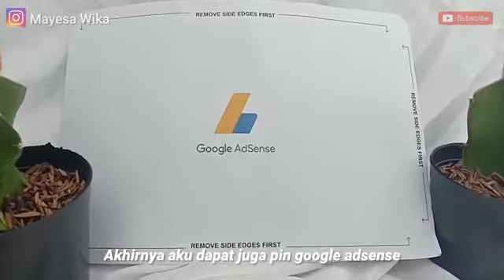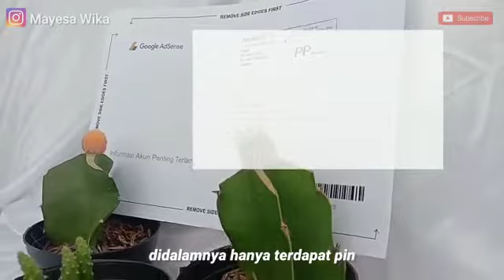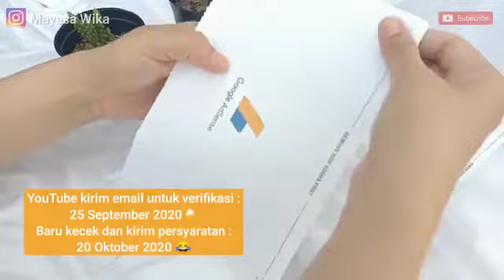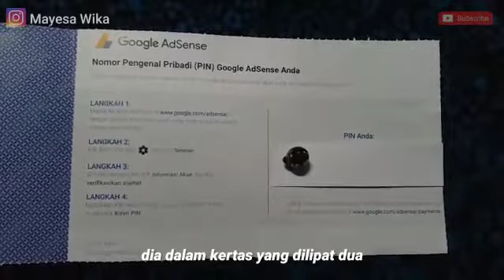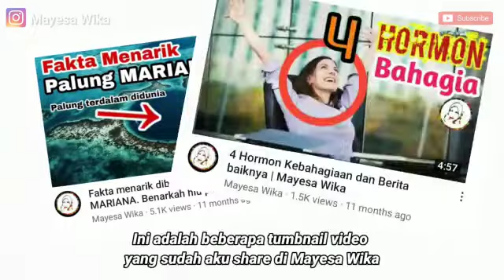Alhamdulillah, PIN Google Adsense aku sudah sampai !!!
Assalammu'alaikum...
Hai-hai Viewersku sayang.
Apakabar...

Terimakasih sudah supporting aku sejauh ini.
Semoga channelku berkembang dan bermanfaat.
Aamiin.